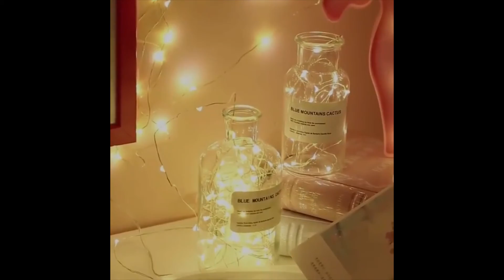ECOWHO 20M LED fairy string light,8 modes for choice